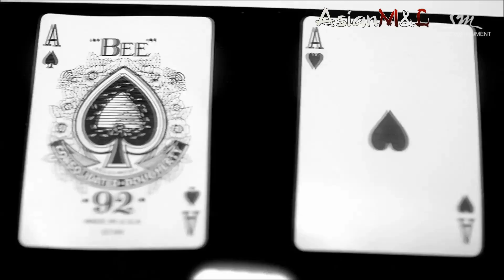[TVXQ] is dancing to [BTS] "Danger" || HD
Is a Fanmade video of TVXQ versus BTS
All right of the videos belongs to SMent. and BigHit Ent.